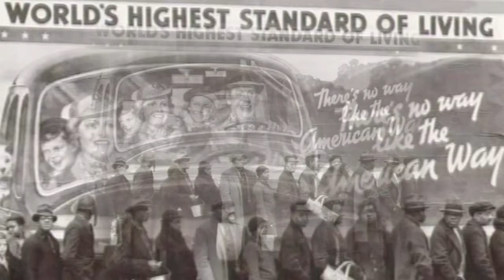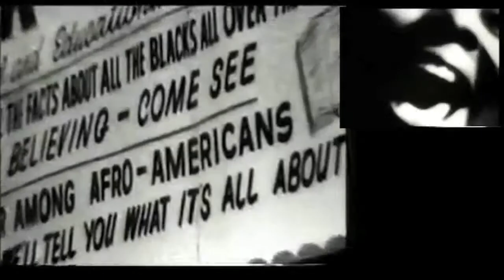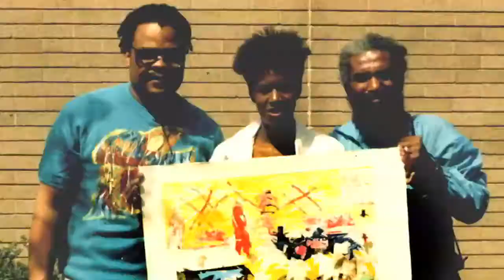Ibn: Standing in Front of Jah [Night-Vision Express]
Aaron Ibn Pori Pitts (b.1942, Detroit)  is an artist, poet, filmmaker and activist. Since the mid 1960s, 70-year-old Ibn has produced art under many names and collectives including; The Black Graphics International, Ogun Urban Monumentz, African Burial Groundz, Kcalb Gniw Spirit, Ogun Ritual Altars, Ogun Monument Warriorz, Incarnationz, and Tributes to the African Ethoz. His works celebrate Juneteenth day, Nelson Mandala, Mumia Abu Jamal, African pride and Jazz. They speak on behalf of political prisoners, the repressed and unrepresented.

"Standing in Front of Jah" was recorded in 1987 at Lion Sound, Detroit by Ras Kente, all production, words and music by Aaron Ibn Pori Pitts. Video performances provided by Ibn, M. Saffell Gardner, with photographs by Dianetta Dye, edited by Cary Loren.

"Standing in Front of jah"  and other music by Ibn was first released on the vinyl LP "Spirit Songz" and on the CD "The Spell of Jadoo" in Box#1 a MOCAD journal, released in conjunction with the exhibition "Vision in a Cornfield" held at MOCAD September 7th through December 30th, 2012.

Personnel:
Ibn
Amp Fiddler
Ron Smith
James Carter
Titilaya
Ron Rutherford
Mellow Man
Ras Kente

This video is a section from "Night-Vision Express" a collection of Afro-futurism and diaspora culture by Cary Loren, 2012.